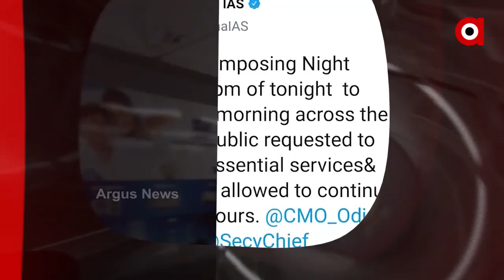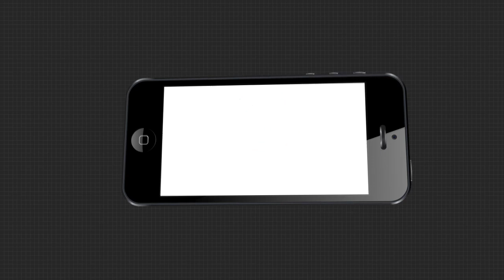Headlines 2pm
ସାରା ରାଜ୍ୟରେ ଆଜି ପାଇଁ ନାଇଟ କର୍ଫ୍ୟୁ ଘୋଷଣା.
ଦେଶରେ ଆଉ 5 ୟୁକେ ଭାଇରସ୍ ଚିହ୍ନଟ.
ବ୍ରହ୍ମପୁର ପ୍ରମୋଦିନୀ ହତ୍ୟା ଘଟଣା.
ପିଇବା ପାଣି ନପାଇ ପଞ୍ଚାୟତ କାର୍ଯ୍ୟଳୟରେ ତାଲା ପକାଇଲେ ଗ୍ରାମବାସୀ...
ବାଲେଶ୍ୱର ନୀଳଗିରିରେ ପୁଣି କଳା ପଲସର ଆତଙ୍କ...
ଭୁଲ ଇଞ୍ଜେକସନ ଯୋଗୁଁ ଚାଲିଗଲା ରୋଗୀର ଜୀବନ...
ଅସ୍ତରଙ୍ଗରେ ବ୍ଲକ ଅଧ୍ୟକ୍ଷଙ୍କ ଦବଙ୍ଗଗିରି...
ନକଲି ପନିର କାରବାର, ବନ୍ଧା ହେଲେ ବ୍ୟବସାୟୀ...